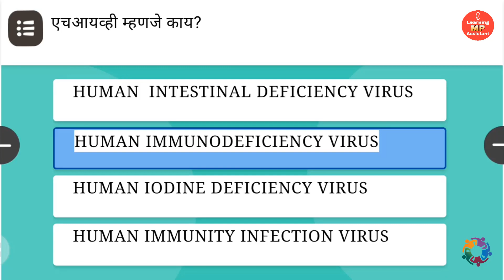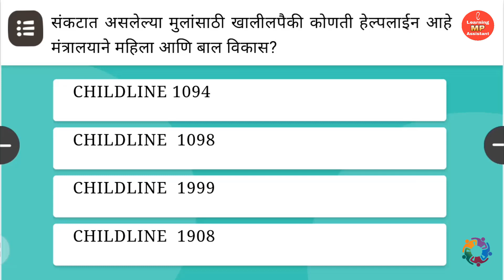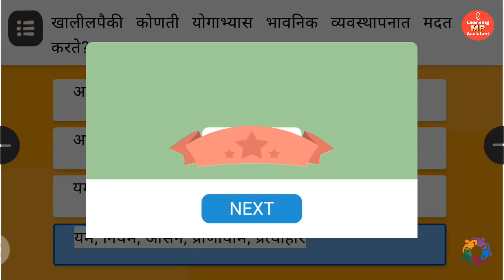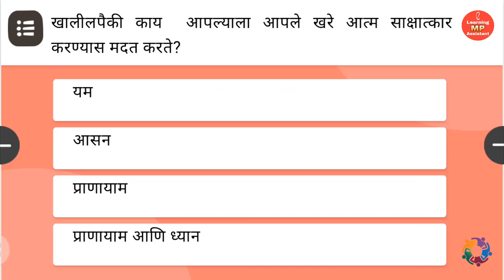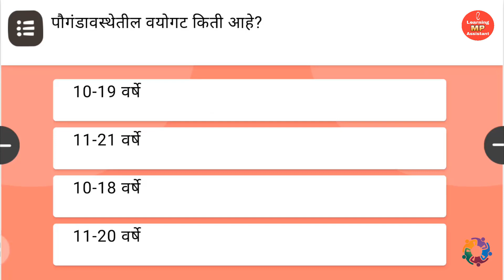निष्ठा 2.0 आरोग्य आणि कल्याण मूल्यमापन । Nishtha - Health and Well-being Quiz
This sample guidance video on Nishtha 2.0 Training  is created to help you know how to take the Quiz given at the end of the course titled "Health and Well-being", "आरोग्य आणि कल्याण". This video is made solely for the purpose of education. The content in the video belongs exclusively to the NCERT and the MSCERT.